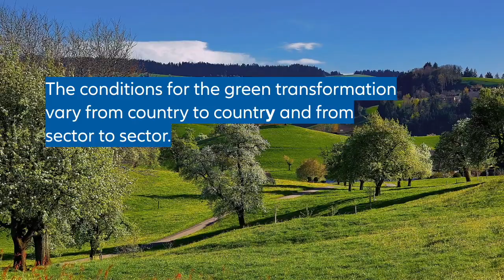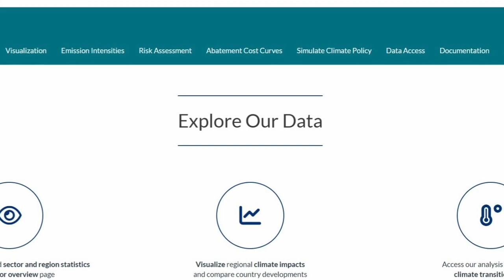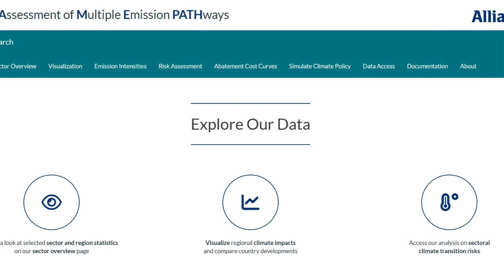Allianz Research: SAMEpath - the tool that outlines how the green transition can be achieved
With the world moving ever closer to the 2050 deadline to achieve Net Zero, Allianz now has a tool that outlines how the green transition can be achieved within the shrinking timeframe. The tool provides granular analysis of the transition pathway needed for more than 50 industries worldwide.

It charts the required emission reductions and associated investments needed to achieve the 1.5°C Net Zero commitments made by countries under the 2015 Paris Agreement. SAMEpath also examines the energy mix and how the speed of implementation can vary by region, country and sector.

Users of SAMEpath can conduct customized data searches to display and download data on a requested variable, region and/or scenario. The dashboard also contains a geographical map allowing users to compare different countries for a given variable, scenario and year combination. With it, they can, for example, quickly find the GHG emissions of the United States in different climate scenarios up until 2050 and beyond.